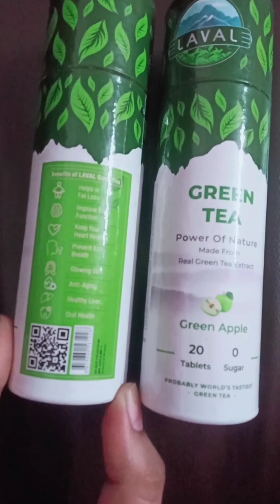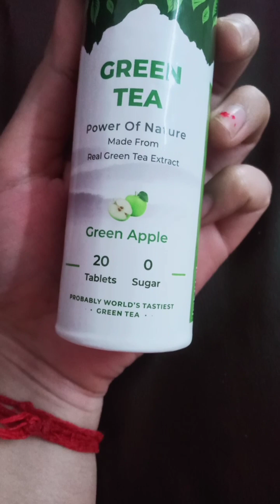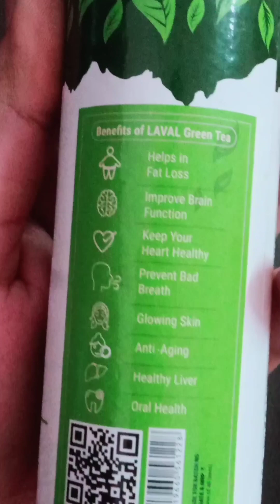LAVAL Green Tea tabels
Laval Green Tea Extract